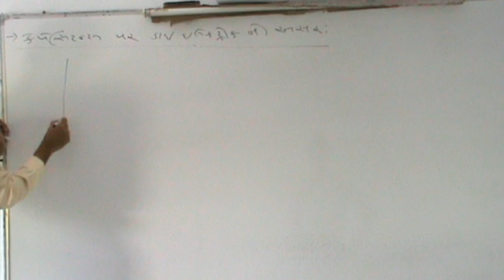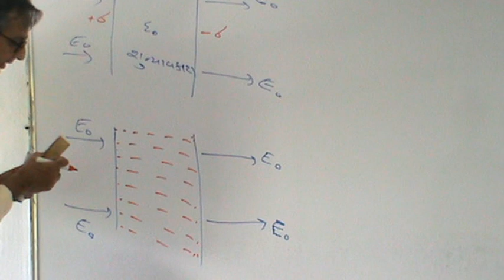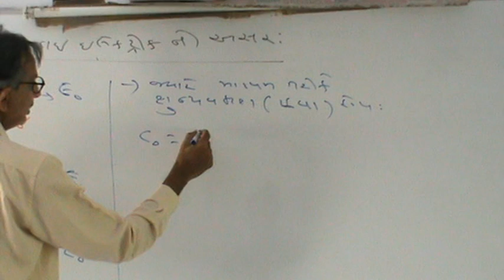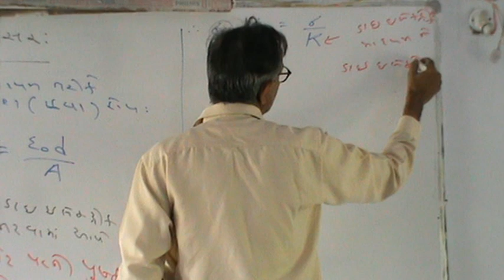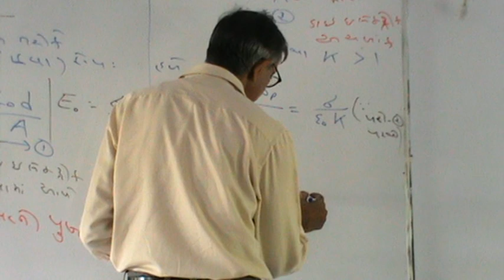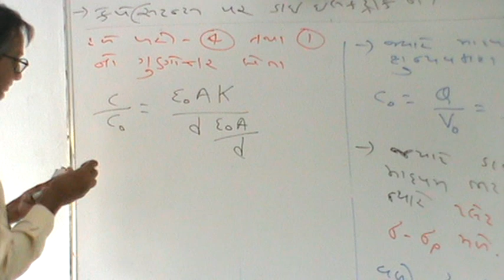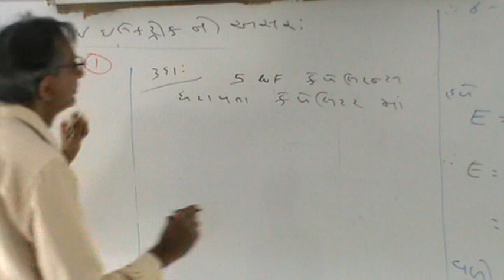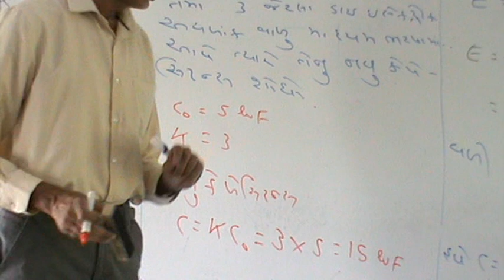Physics_Chapter_2_કેપેસીટન્સ પર ડાઇઇલેક્ટ્રિક ની અસર